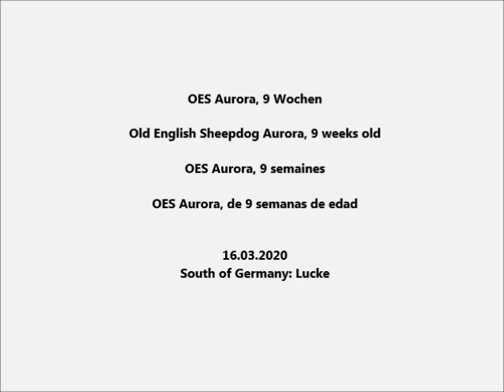Old English Sheepdog Aurora, 9 Wochen, OES Puppy Aurora 9 Weeks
Bobtail Aurora, 9 Wochen, auf einer Wiese.  Auch ein Welpe muss mal.  Bobtailwelpe Aurora, geboren am 8. Jan. 2020 als Silvermoon's Amelie.
Old English Sheepdog Puppy Aurora, 9 weeks old, on a meadow. Chien de Berger Anglais Ancestral Chiotte Aurora Puppy Aurora, 9 semaines, sur un pré. Quand je m'éloigne, elle court après moi.
Vecchio cane pastore inglese Cucciolo Aurora, 9 settimane, su un prato. Quando mi allontano, mi corre dietro. Antiguo Perro de Pastor Inglés Cachorro Aurora, 9 semanas, en un prado. Cuando me alejo, corre detrás de mí.